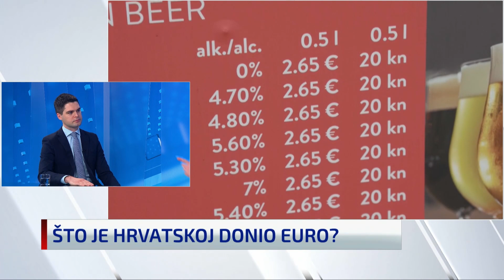Karlo Ressler: Euro će donijeti više koristi nego štete!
Zastupnik HDZ/EPP u Europskom parlamentu komentirao je uvođenje eura i ulazak Hrvatske u Schengen što smatra velikim uspjehom Hrvatske i ispunjenjem strateških ciljeva.